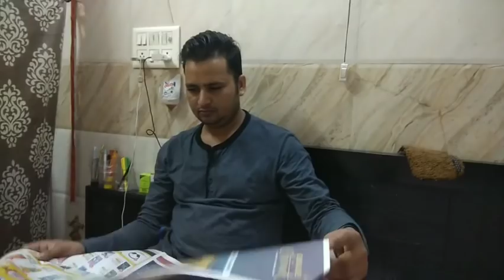उसके बिना बिल्कुल मन नही लग रहा तवा जीरा आलू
Hello,
तनु आज घर नही है उसके बिना बिल्कुल मन नही लग रहा

Aghe bhi aise hi support krte rhna

Thank you 2 all